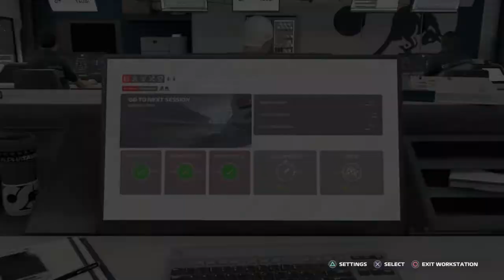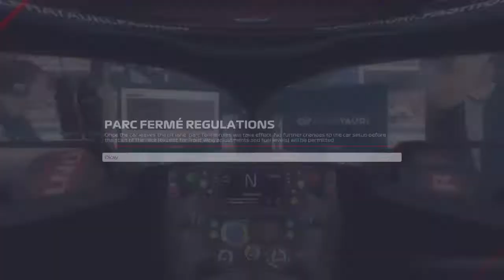F1® 2021 Career, Race, Round 4 - Spain GP Qualifying (PS4)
Game film